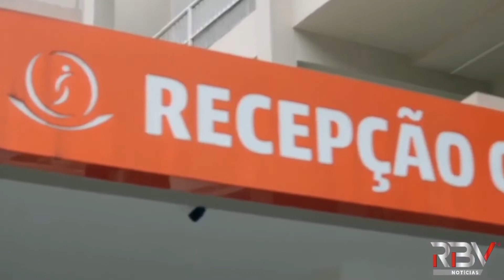Hospital de Videira promove Ação Social que ajudará salvar vidas